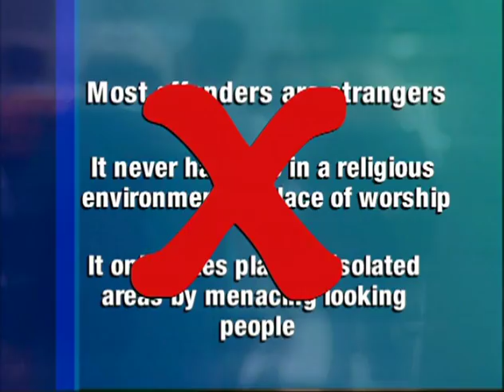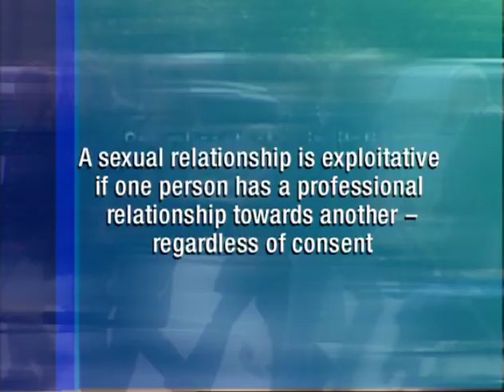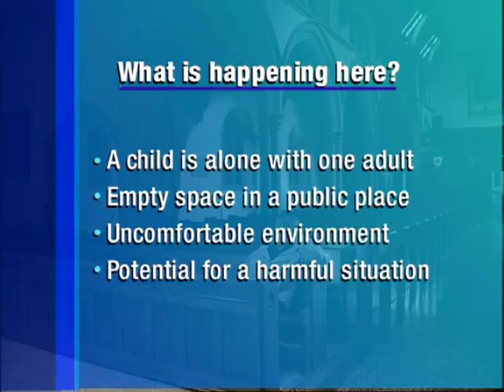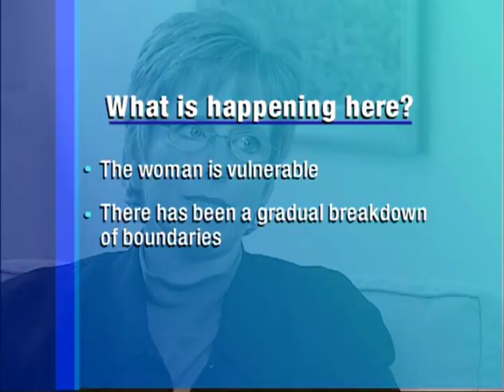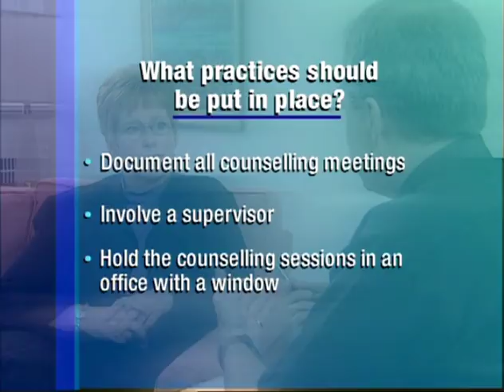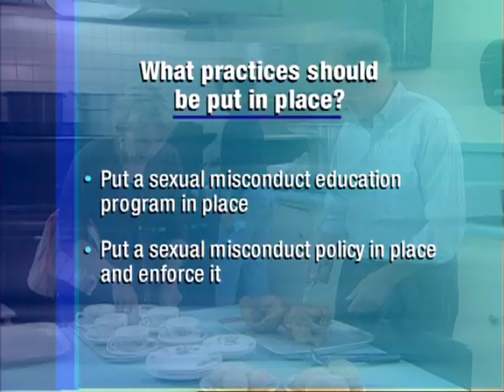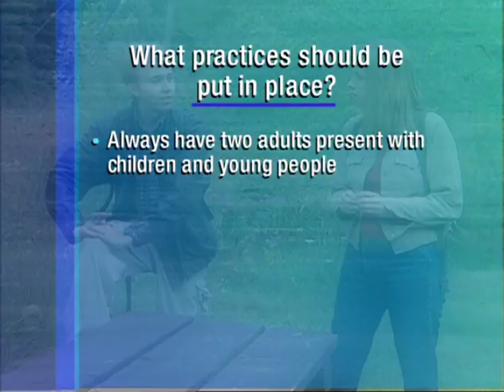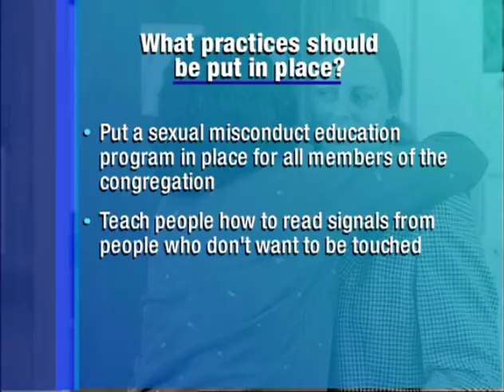Sexual Misconduct: Learn to Spot It, Learn to Stop It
Using real-life scenarios, this 28-minute video (2001) shows clergy, staff, and laity how to recognize the various forms of sexual misconduct that can occur in a church community. Information in the video complies with Canadian legislation concerning sexual misconduct. This resource can be used in parishes, small groups, individuals, or in other education sessions.